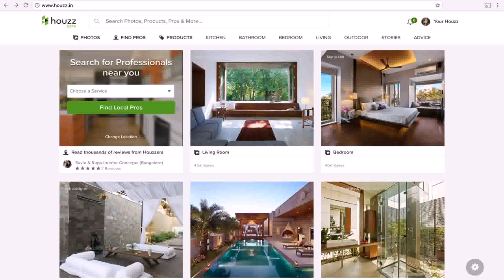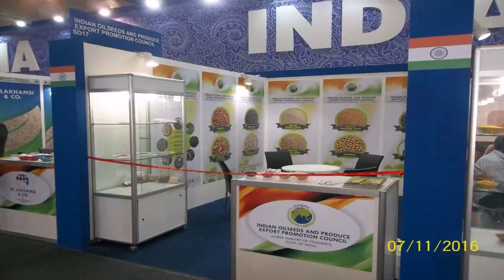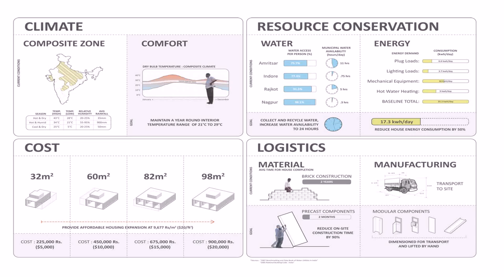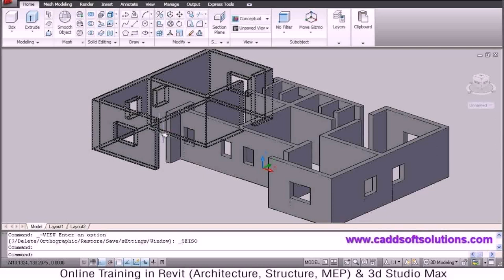G+2 House Design In India (see description) (see description)